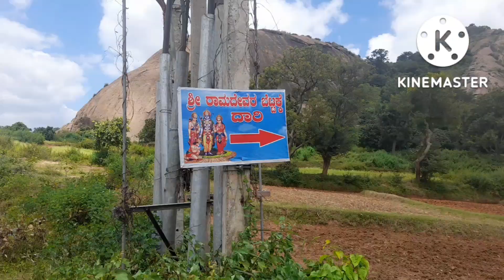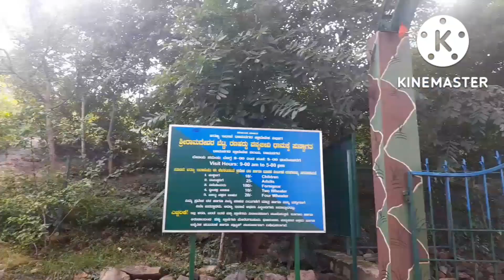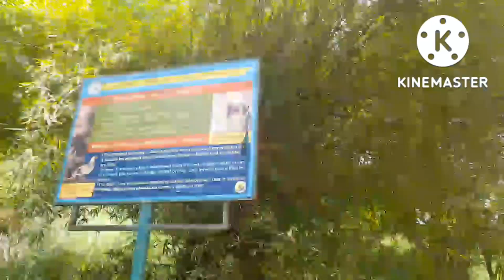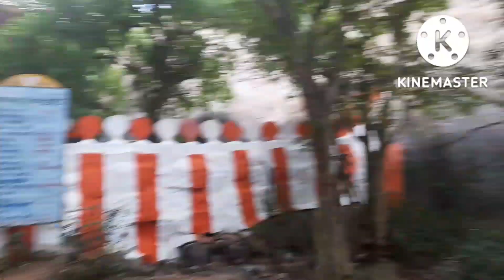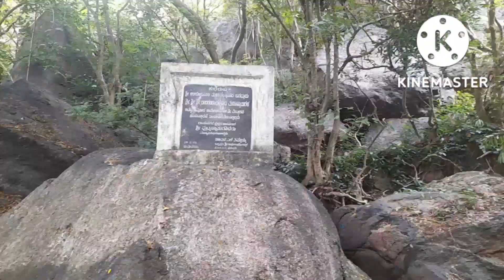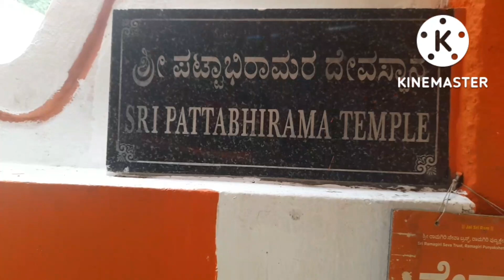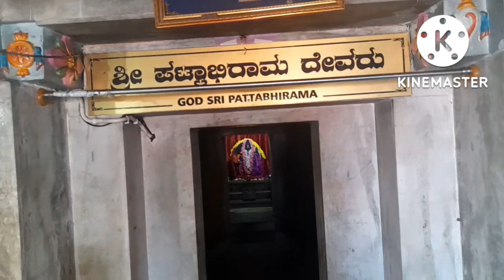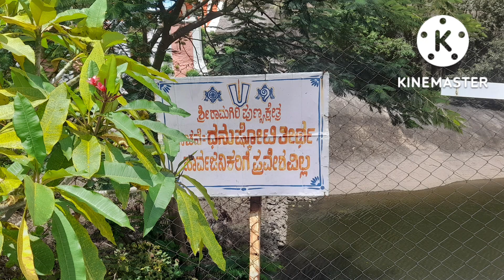RAMGAD-SHOLAY SHOOT-BANGLORE-SUPERVGP62PUNE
RAMGAD-SHOLAY SHOOT-BANGLORE-Karnatak-Banglore madhil RAMGAD yethe sampurna SHOLAY chitrapata
chi 100% chitrikaran hya each thikani jali.Ha
ginij book record chitrapatache 1975 saali jale
va 1980 chya dashkat pradarshit jala.Super duper,Histrionic, Golden jubilee ase anek purs
kar hya chitrapata milale.Ajunhi 43 varshananta
r HOUSEFULL  che board cinema gruhajaval pahayla miltat.Tyachpramane hya killyala etihas
ik,puritan mahattwa aahe Hya thikani PRABHU
RAMCHANDRA SEETAMAI 7varshe nivasi hote
Tasech Prabhunchi ani SUGRIV bhet yach thika
ni jali.Suder,Swach,Ramniy nisarg soundarya!!
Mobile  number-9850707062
Chanel-SUPERVGP62PUNE @gavranfilmsproduction